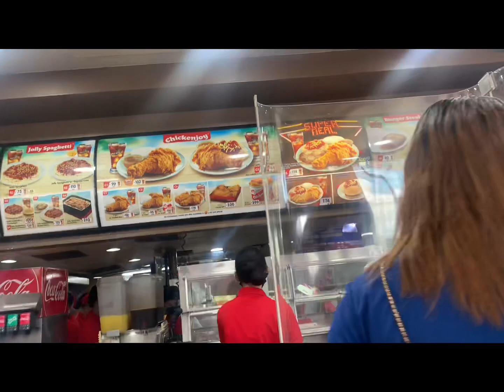SHARE A BURGER//Cheska Elle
Sharing My Blessings by Giving Jabee Burgers, made Possible by @BossingKoen .